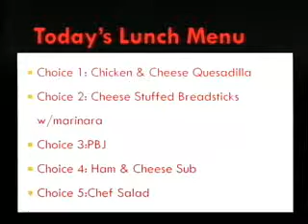Cumming Cougar Coverage October 25th